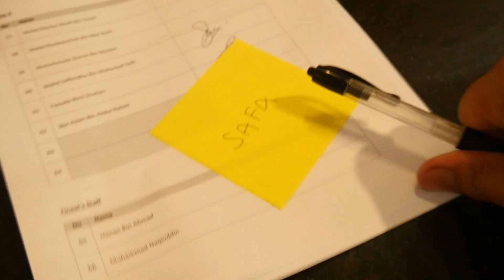Muda Lagi Dan Hebat! VBlog 14/10/2022